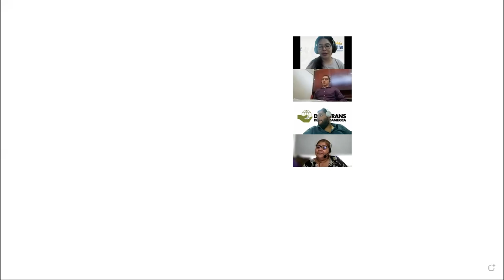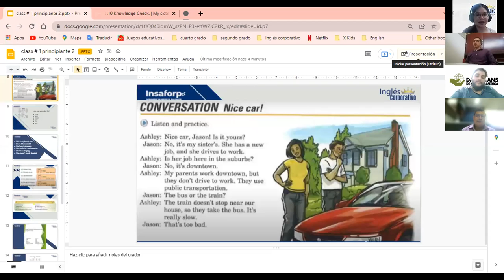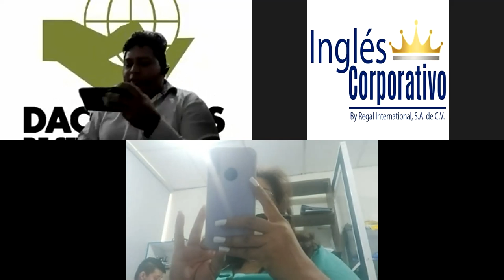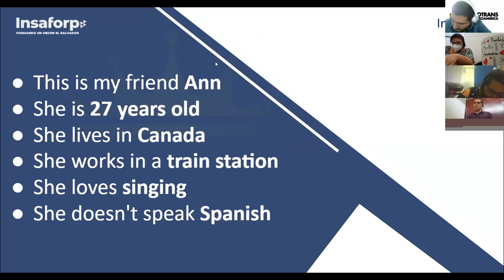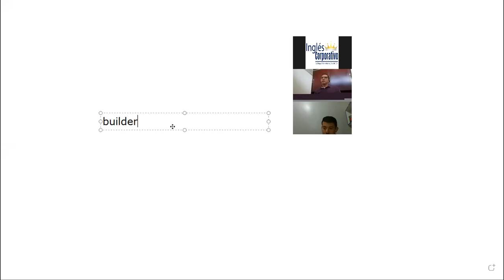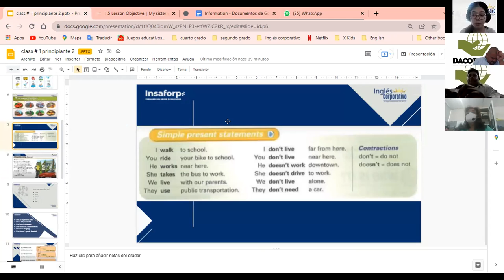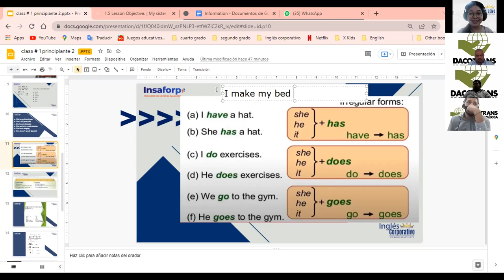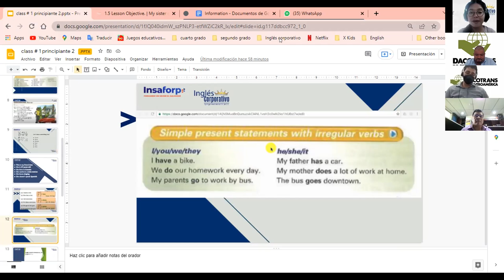Ingles Corporativo- 1.6 Simple present statements with irregular verbs (Class #2)